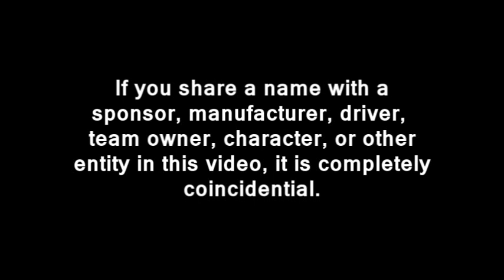2014 TM Master Cup Series, Round 04: England (Brands Hatch)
Brands Hatch. TM Master Cup. Weee.

Guest commentator is Ben. The British guy. But not that guy.